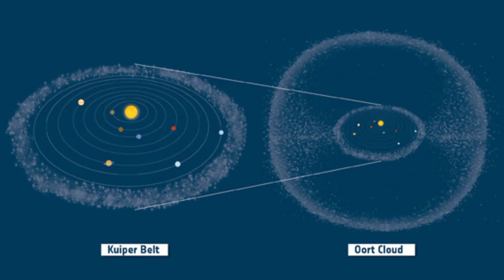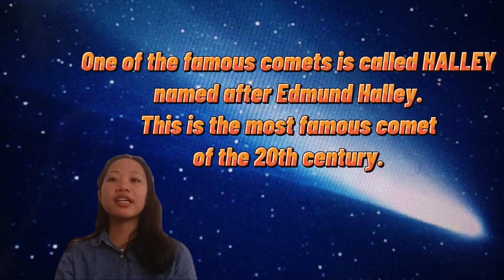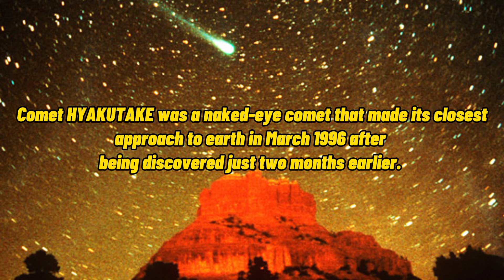What are comets? a scientific discussion (Ms. Tinapay_McMc)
What are comets, a scientific discussion